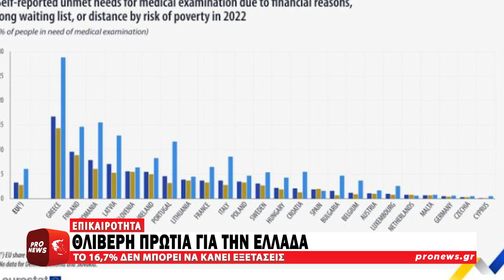Θλιβερή πρωτιά για την Ελλάδα: Το 16,7% δεν μπορεί να κάνει εξετάσεις – Το χειρότερο ποσοστό στην ΕΕ